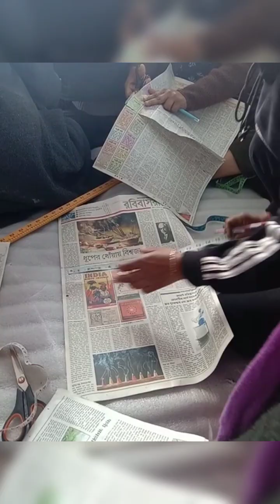2nd day of training and new place experience ot off-road in marriage ceremony 🛣️